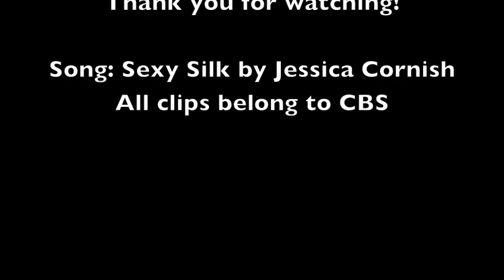NCIS Ziva David- Sexy Silk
A video about Ziva David to the song Sexy Silk by Jessica Cornish.